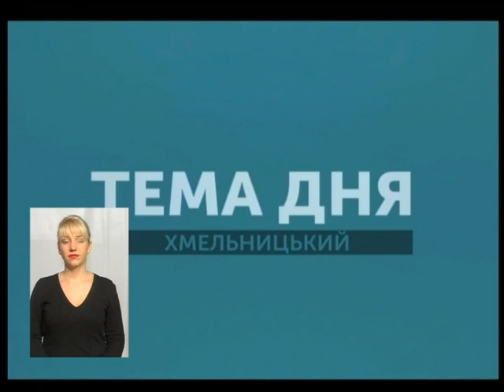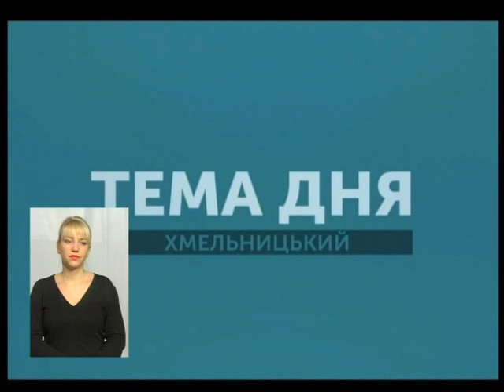Тема дня. Пільги для АТОвців